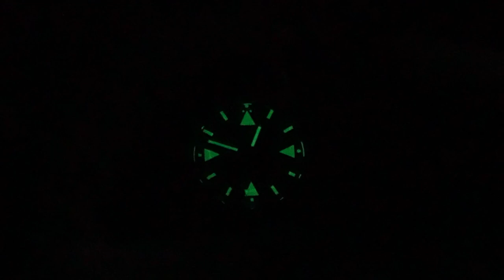Sportlich, frisch, klar, leicht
Die Botto Mondo GMT ist eine typische Uhr im BOTTA Design, klar, gut ablesbar, und überraschend im Detail.

- 1x im Monat Livestream nur für Club Mitglieder

►► Amazon Links ◄◄

*** Uhrenzubehör:
► Federstegbesteck mit 4 Einsätzen von Bergeon